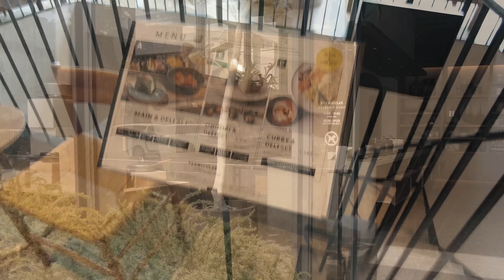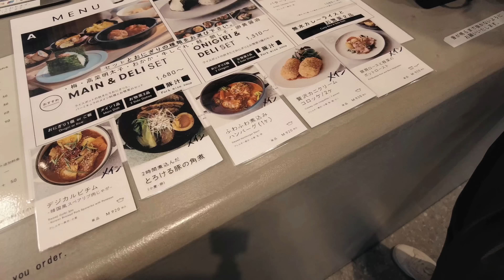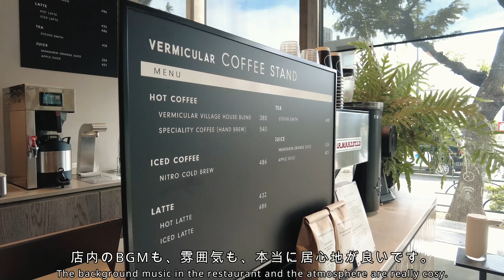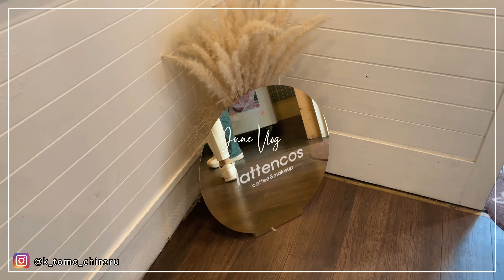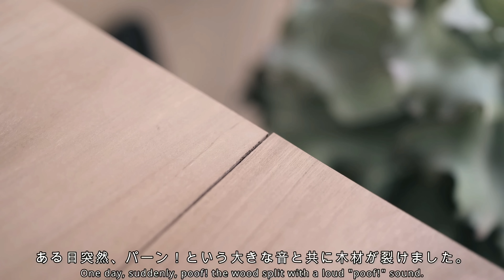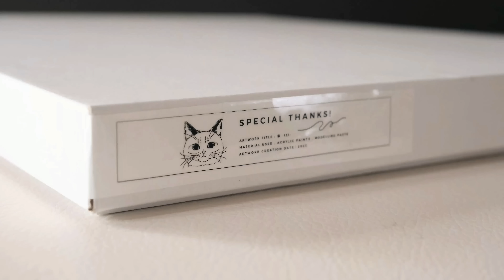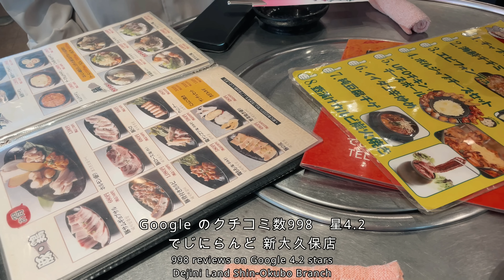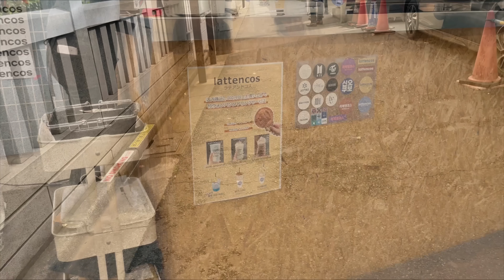[ 作業用BGM／暮らしのVlog ] 朝の二時間を充実させる☀️